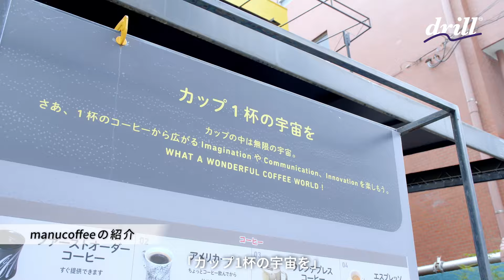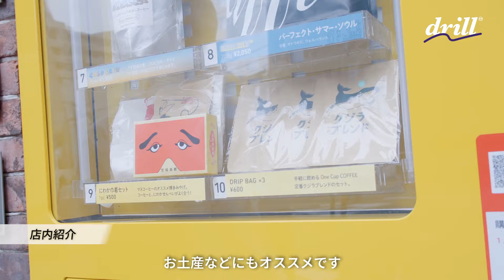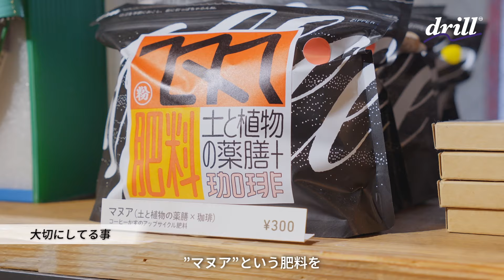【Culture Log】manucoffee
drill fuk
“時代を繋ぐ福岡発のカルチャーメディア”

Place：manucoffee 春吉店
福岡県福岡市中央区渡辺通3-11-2 ボーダータワー1F
OPEN 9:00-25:00（定休なし）
店内 約18席（禁煙）

Camera：SUGULU
Camera：Rickey
Director：RIKU YOSHIMURA